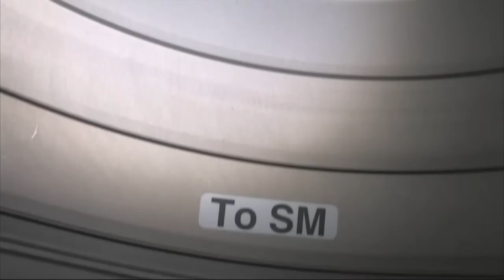古川聡宇宙飛行士のATV（欧州補給機）ツアー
古川宇宙飛行士がATV（欧州補給機）をハイビジョンカメラで撮影しました。ISSの不用品などを詰めている様子や窓越しの船外映像が見られます。
ATVは、この後、2011年6月20日（日本時間）に国際宇宙ステーション（ISS）より離脱し、大気圏に再突入しました。
（映像取得日：2011年6月17日（日本時間））